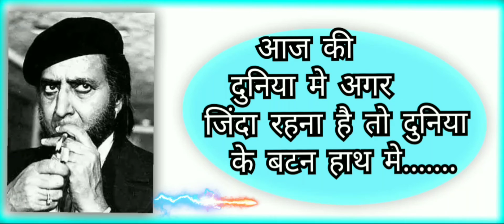प्राण का सबसे सुपर डायलॉग। Best motivational dialogue by Pran